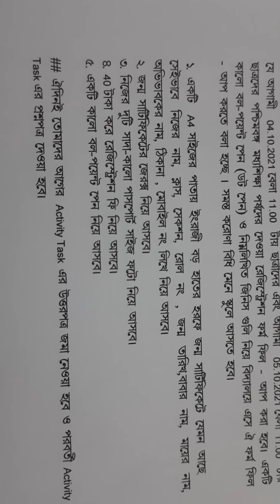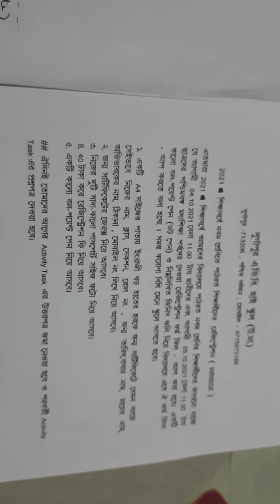নবম শ্রেণির (2021) রেজিস্ট্রেশন - 04.10.21 ও 05.10.21